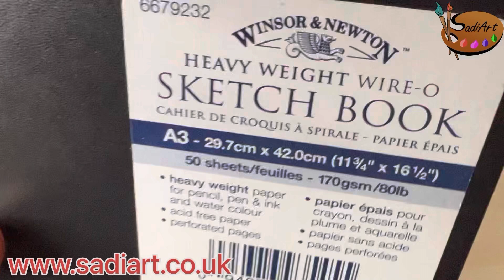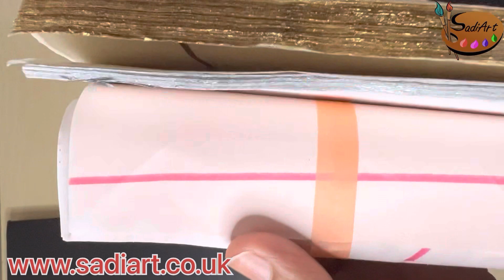Transform Your Calligraphy with Gold Leaf | Unbelievable Results!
Hey viewers, in this video I will be showing you how to apply gold leaf in islamic art pattern. All material, method and technique has been discussed in this video.

gilding process final step

 Key points:
Learn how to apply gold leaf to Arabic calligraphy canvas
Discover the gilding process
See the final step of the process